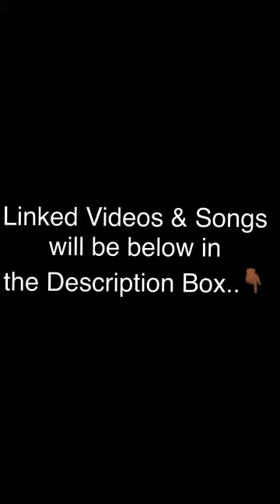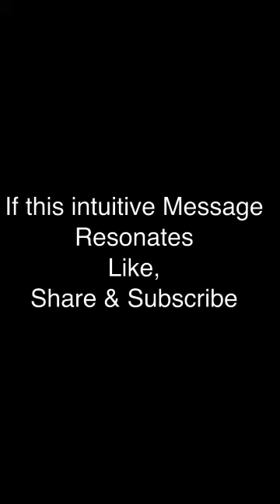🙏🏾“THANK YOU!!👏🏾YOU WAS THE BEST TEACHER I EVER HAD!!”👩🏾‍🏫🧿 | Intuitive/Poetic Message 📃✍🏾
These is an intuitive Message. Take what resonates and leave the rest.